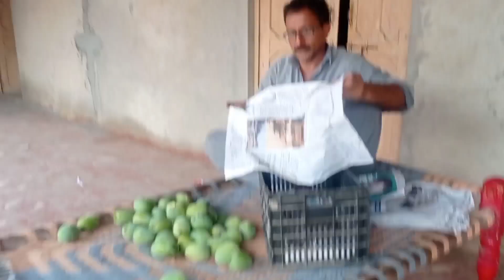shampoo se kapde dhoye iska damag kharab hai